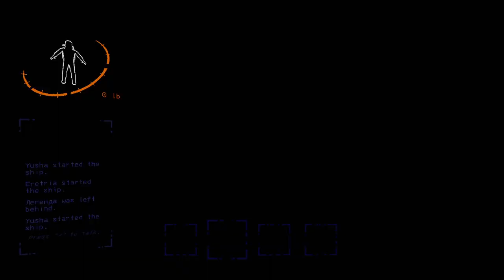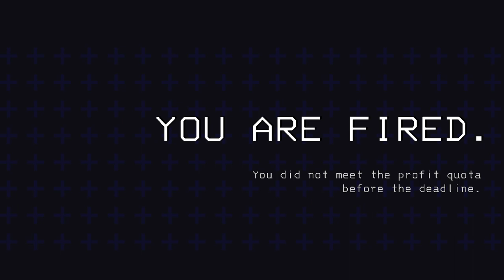Lethal Company - Стрим 05.01.24 - Тараканьи бега в женском коллективе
= Содержание =
Сыграли с товарищами Yusha, Eretria и Hix, а.к.а.  @CITADEL-STUDIO  :